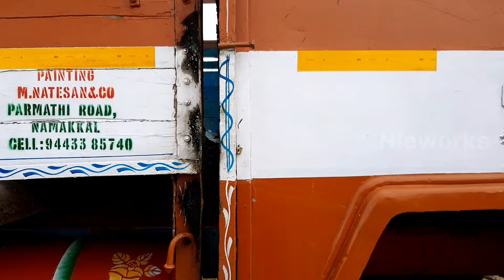Tarash 10 wheel truck body, fitting பண்ணலாம் வாங்க 🤠